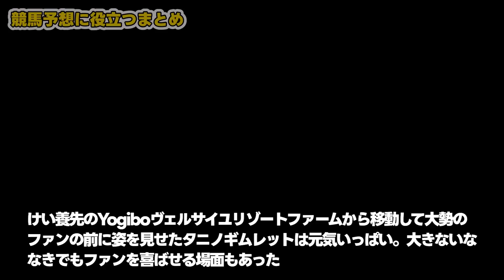タニノギムレットが武豊騎手と札幌競馬場で再会！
ぜひ皆様のご意見をコメント欄に書き込んでください！